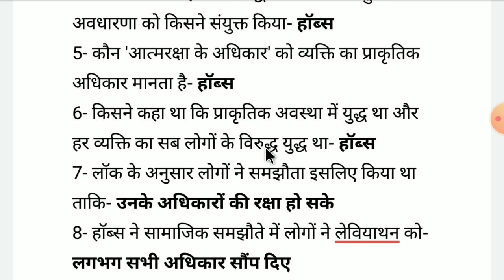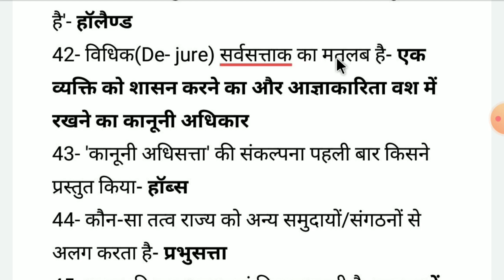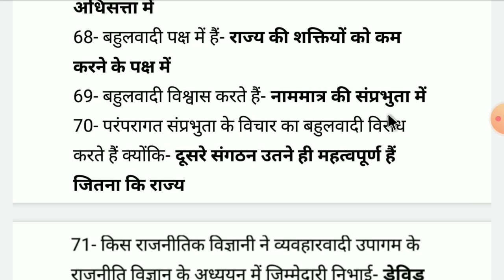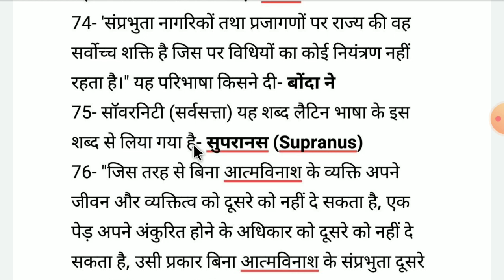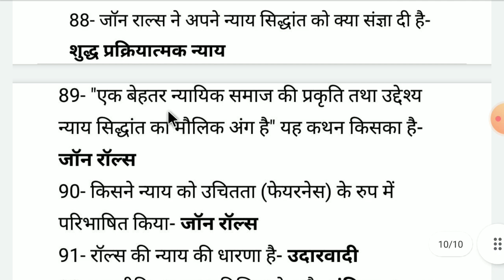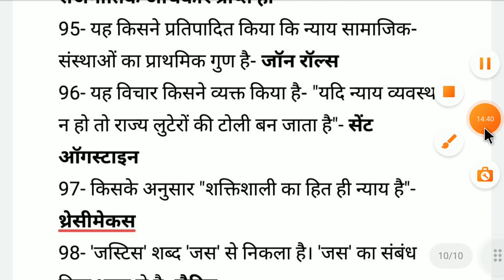राजनीति विज्ञान के प्रश्न